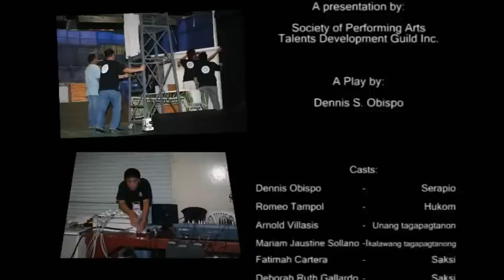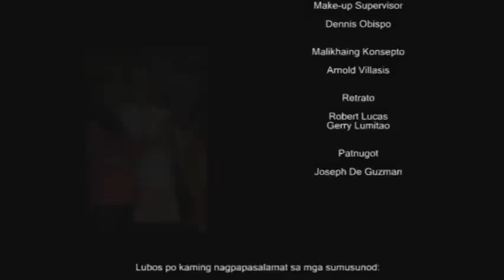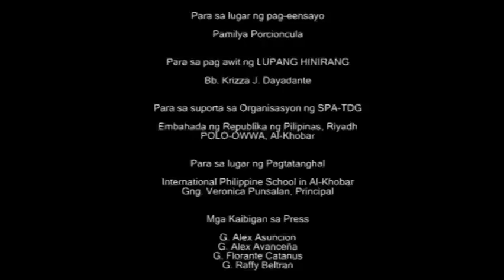Ang Paglilitis kay Mang Serapio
Duladulaan:
Magkanilang Mukha ng Hustisya
Society of Performing Arts-Talents Development Guild Inc.
2007